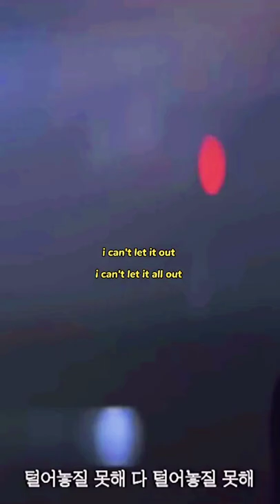Streetlight✨-Changbin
Song:Streetlight✨-Changbin
Quotes:
I can't rely on anything
I choose to rely on myself
And now that I'm shaking, I'm
I can't tell you everything I can't tell you
The pain that I can not shake off
I blame myself